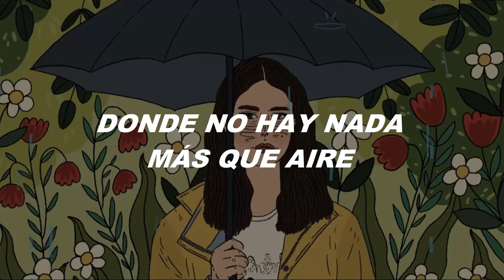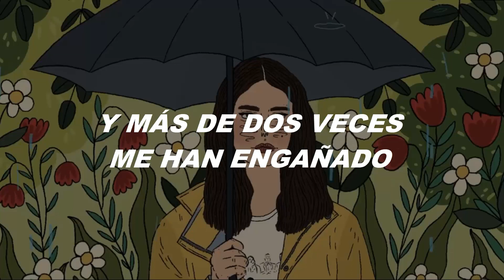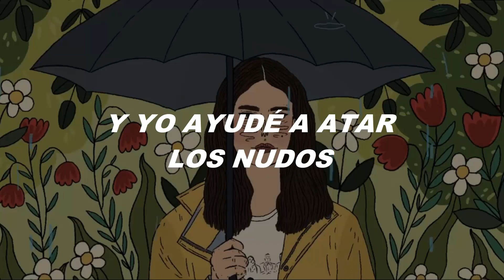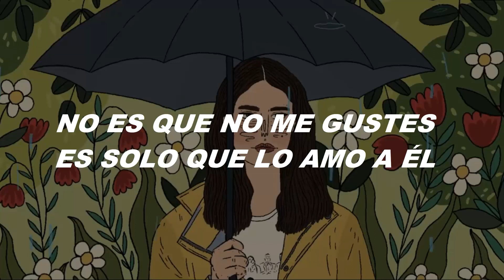Robbed - Matilda Mann (Sub. ESPAÑOL)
Artist: Matilda Mann
Song: Robbed
Album: Because I Wanted You To Know - EP